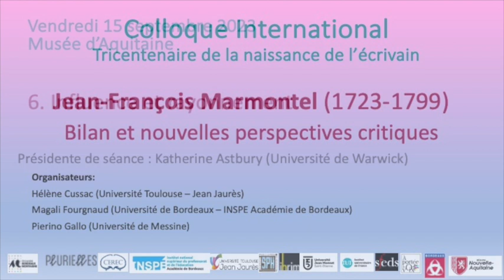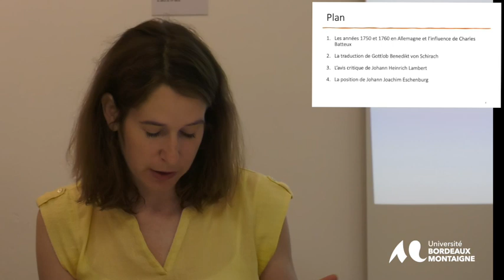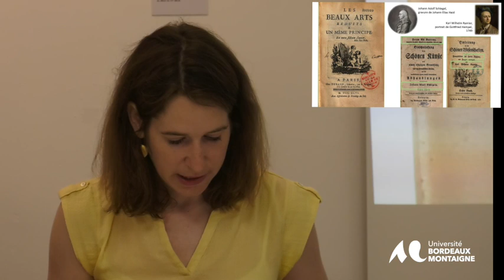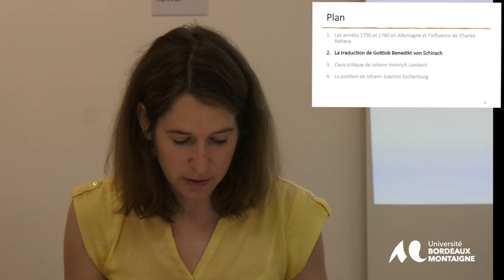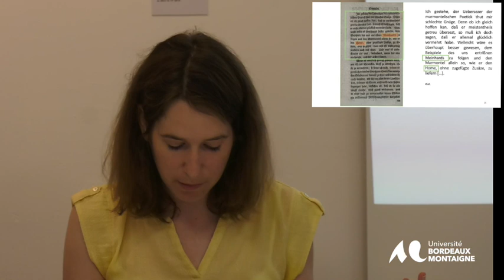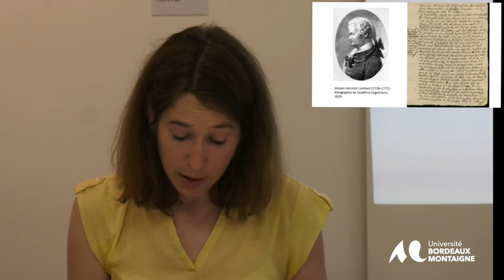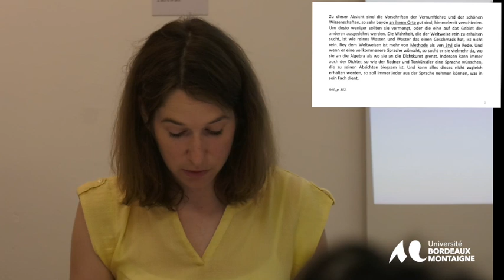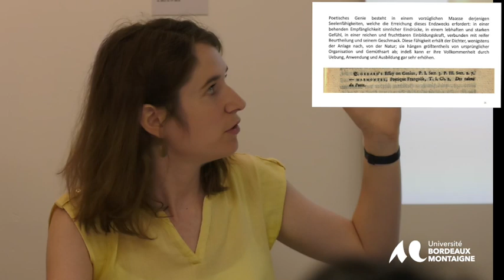Colloque international Tricentenaire de la naissance de l'écrivain Jean-François Marmontel.(1723-99)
6. Influence et rayonnement
Valérie Leyh (Université de Namur), « Moins connu que Charles Batteux ? Marmontel et la réception de sa Poétique française en Allemagne ».